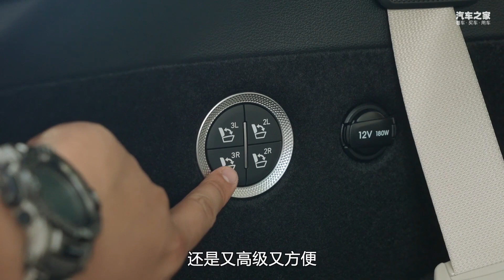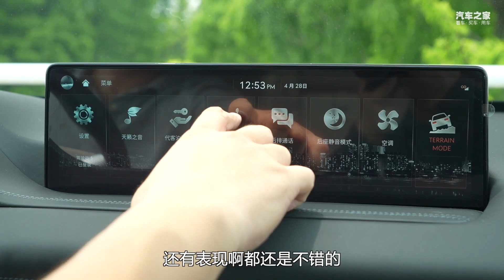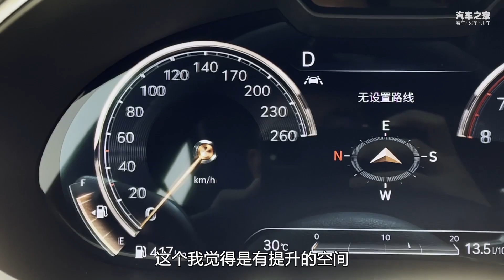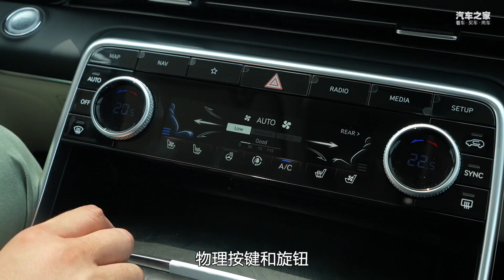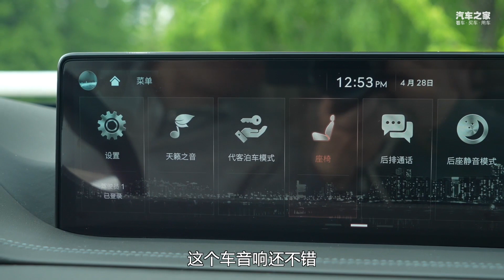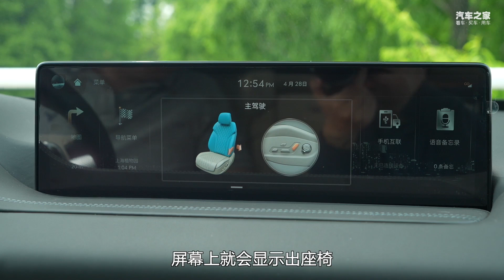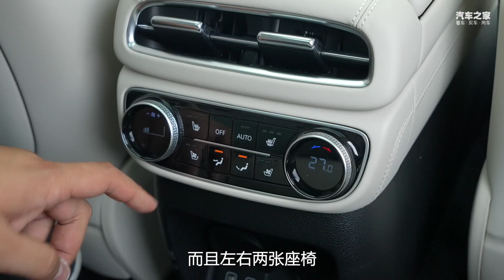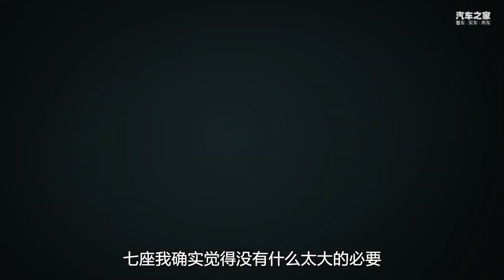捷尼赛思GV80首次试驾，豪华感到位【汽车之家】